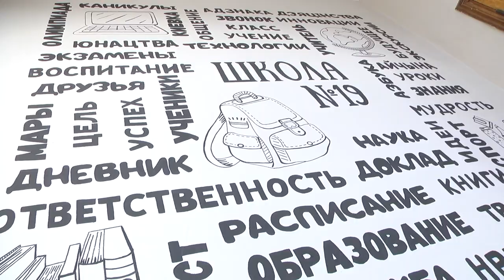2020-11-27 г. Брест. Профильные классы МЧС в СШ №19. Новости на Буг-ТВ.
Профессиональной профильной  подготовке учащихся учреждений среднего образования города Бреста уделяется особое внимание. На базе школ работают классы различной направленности, включая таможенные, пограничные и милицейские. Спасатели - пожарные также не  оставили без внимания подрастающее поколение и решили подготовить себе достойную смену. А потому три года назад сразу в трёх школах нашего города были открыты профильные классы МЧС.